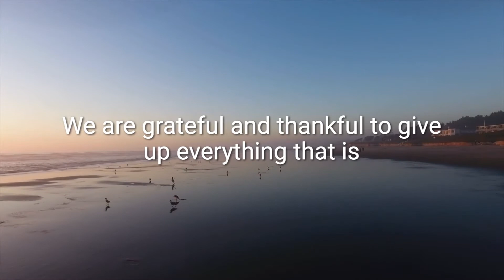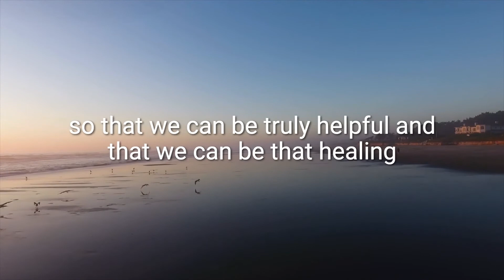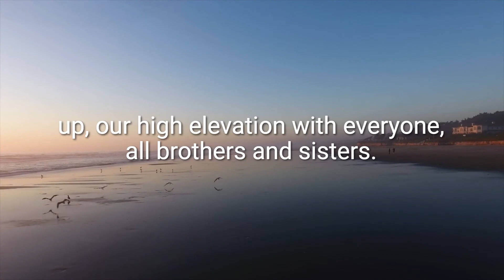Prayer for Getting To Higher Ground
Our Prayer For Today is for Getting To Higher Ground. 🙏